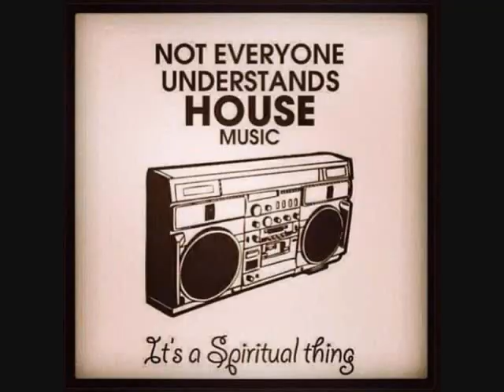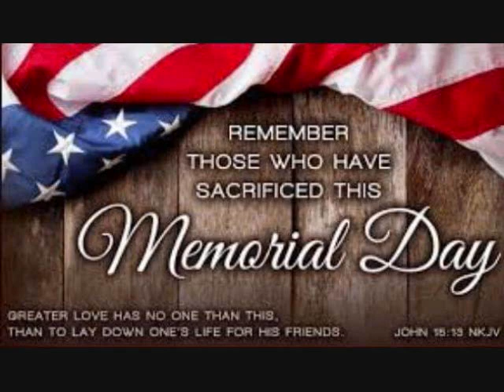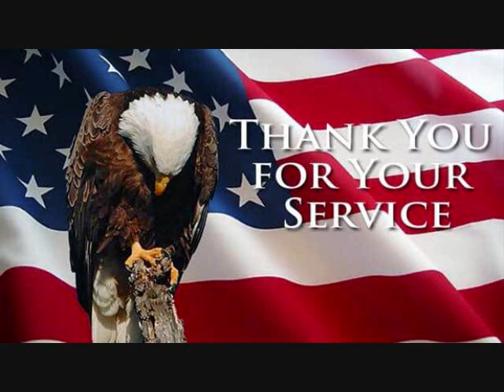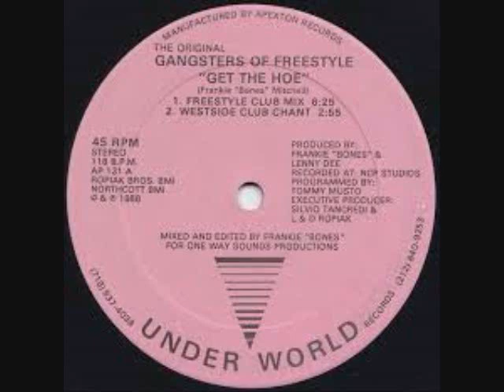Freestyle DJ Cali G Request FT Michael Vazquez 2020 BY DJ Tony Torres